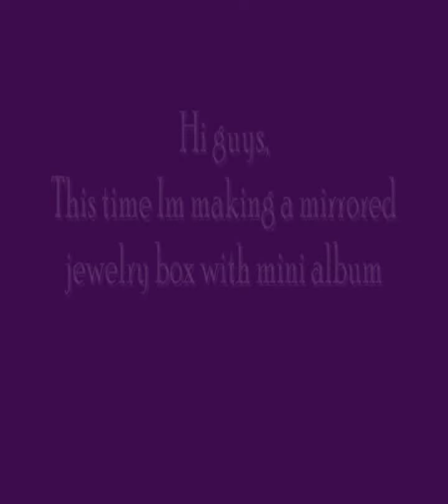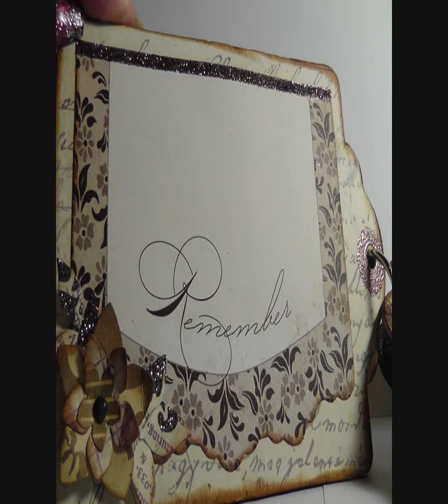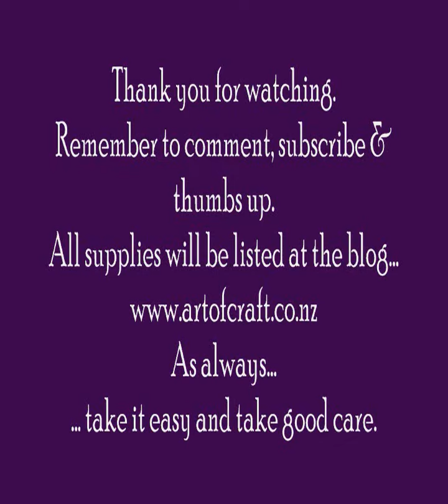A mirrored jewelry box with mini album. DTP for Dianne @ Artofcraft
IF ANYONE IS HAVING PROBS WITH THE SOUND CAN YOU PLSE LET ME KNOW..
Hi guys
Thanks for joining me again. This time I have a paper mache jewelry box with a mini album. I punched a bunch of flowers using some dies I have and used them on the inside of the mini as I needed to keep the inside pages relatively flat. All supplies are listed at the blog The papers are all from Making Memories and you really need to see them in person, they are really gorgeous.